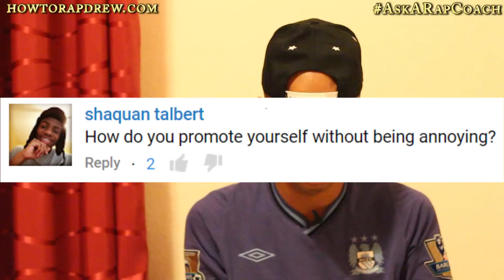Ask A Rap Coach, Ep. 7: Get IMMEDIATE Buzz For Your RAP Records Using These PROMOTION Secrets